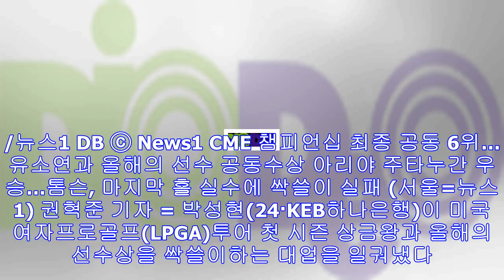박성현, 39년만에 '루키 3관왕'…올해의 선수-상금왕 수상(종합)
박성현, 39년만에 '루키 3관왕'…올해의 선수-상금왕 수상(종합) 박성현(24·KEB하나은행). /뉴스1 DB © News1 아리야 주타누간(태국).